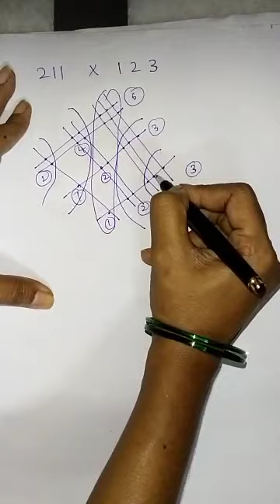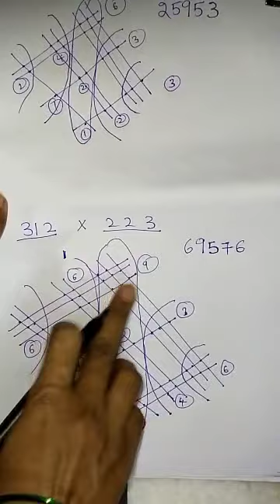Japanese multiplication trick with in seconds#Simple method#Easy multiplication trick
Very simple multiplication method by using lines  and dots.we can find the answer with in seconds